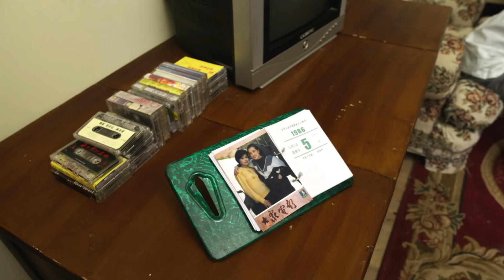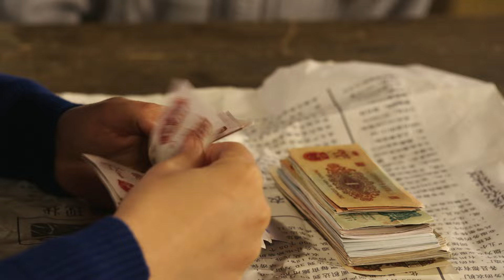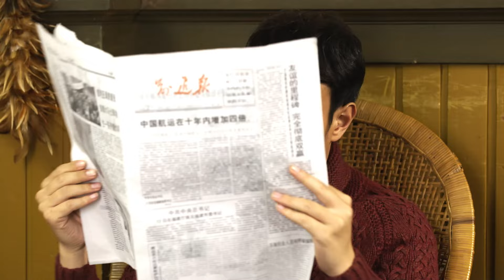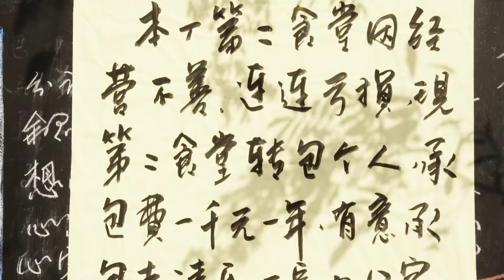【电视剧全集】婆婆不容媳 34丨少女因收养孤儿一夜之间从待嫁新娘变成半生凄苦的母亲，中年得遇良人却遭其母强烈反对 （王雅捷、王挺）好剧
正版授权，盗版必究
该剧以20世纪七八十年代为背景，讲述了林秋雯从一个风华正茂的女孩，逐渐变成饱经沧桑的母亲，收养了三个孩子并与好男人董援朝几十年间相濡以沫的故事。